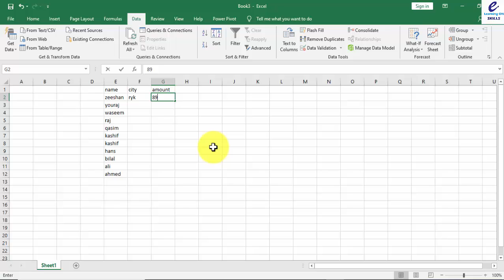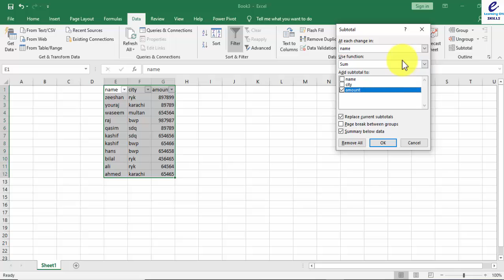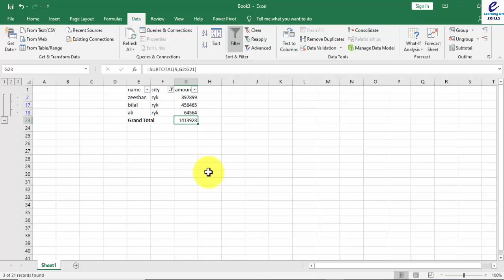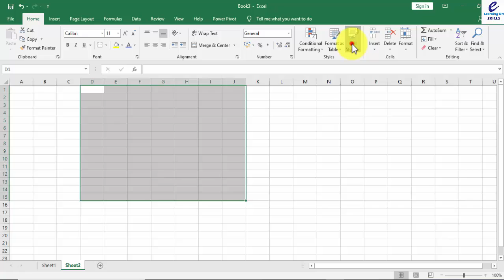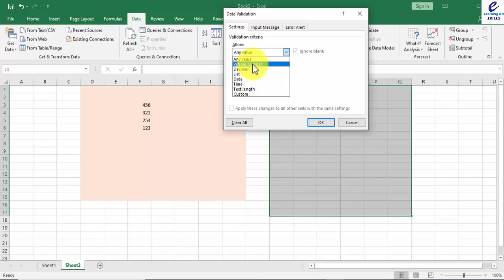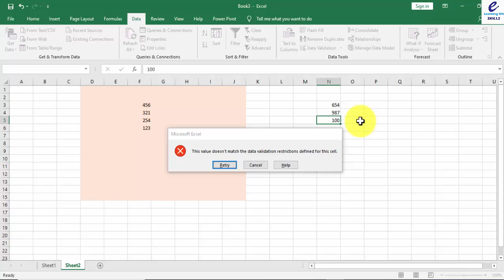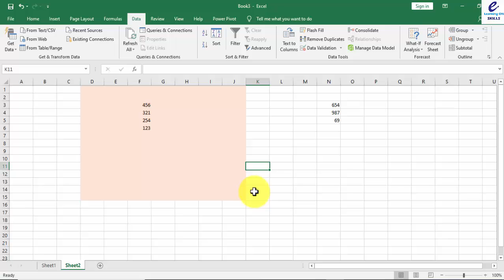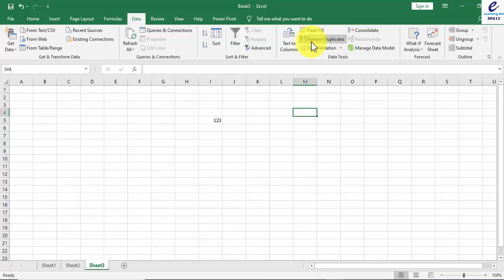Data Tab in MS Excel 2019 lecture no 08 in Hindi Urdu | Filter & Data Validation in Excel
In this video you will learn Data Tab in Excel